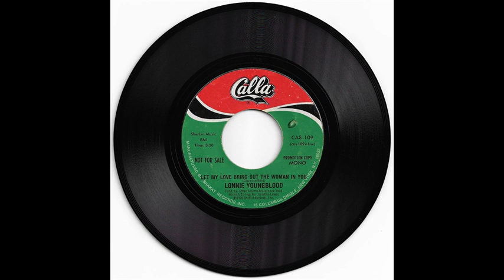Lonnie Youngblood - Let My Love Bring Out the Woman in You